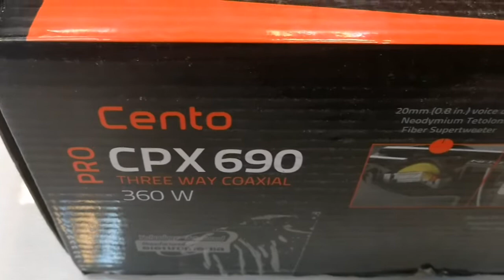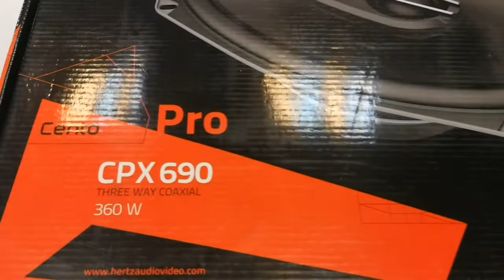Hertz CPX690 Cento Series 6"x9" 3-way car speakers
پیج اینستاگرامی من Vahidcaraudio
خرید لوازم سیستم صوتی استوک و آکبند Vahidcaraudio.iR